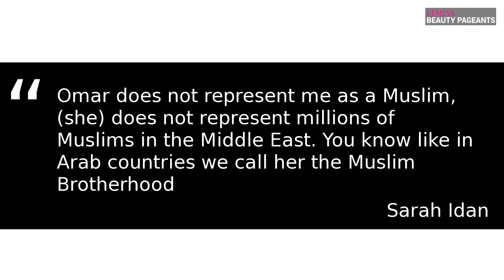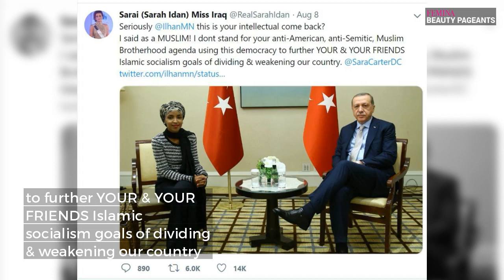Iraqi beauty queen Sarah Idan sharply criticizes Minnesota congresswoman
In a radio interview last week, Miss Universe Sarah Idan criticized Ilhan Omar calling  the controversial representative “antisemitic” and saying  she should not be considered a spokesperson for the Muslim community